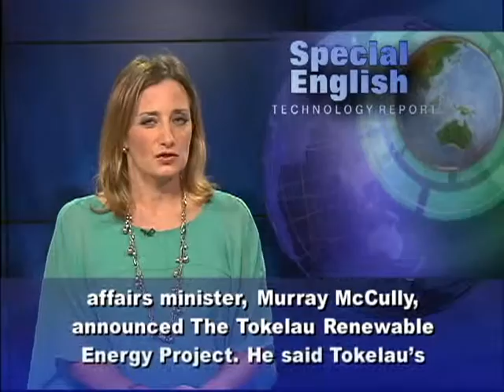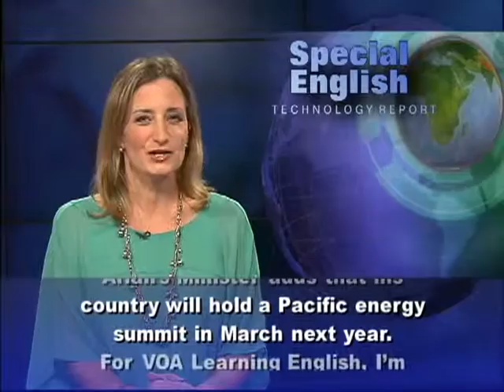Islands in the South Pacific Ocean - Solar-Powered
From VOA Learning English,
this is the Technology Report in Special English.
First publisht on 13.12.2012 Solar-Powered Islands

Tokelau is a group of small islands in the South Pacific Ocean. Officials now say they have become the world's first territory totally powered by the sun. The move to solar energy is expected to save money and ease the environmental burden of depending on imported fossil fuels. New Zealand's foreign affairs minister, Murray McCully, announced the Tokelau Renewable Energy Project. He said Tokelau's three main atolls, or islands, now have enough solar capacity to meet all of their electricity needs. He said Tokelau had been completely dependent on diesel fuel for producing electricity. That burdened the territory with heavy economic and environmental costs. Tokelau is about halfway between New Zealand and Hawaii. The self-administering territory of New Zealand has about 1500 citizens. Each atoll received its own solar power grid system. New Zealand officials estimate the cost of the project to be about $7 million. The last of the grids was completed earlier this month.Oil imports are a big cost in some parts of the Pacific. The move to solar power could save Tokelau about $1 million a year. One project coordinator said Tokelau would now be able to spend more on social programs to help its citizens.Other South Pacific islands are attempting similar projects. The island nations of Samoa and Tuvalu are aiming to get all of their electricity from renewable sources by 2020. The Cook Islands plans to start using solar panels and wind turbines. And houses in the South Pacific groups of islands are beginning to use solar water heaters. New Zealand's Foreign Affairs Minister adds that his country will hold a Pacific energy summit in March next year. For VOA Learning English, I'm Laurel Bowman. (Adapted from a radio program broadcast 19Nov2012)